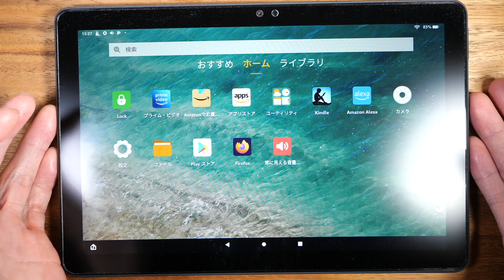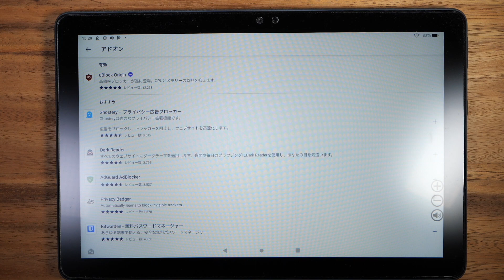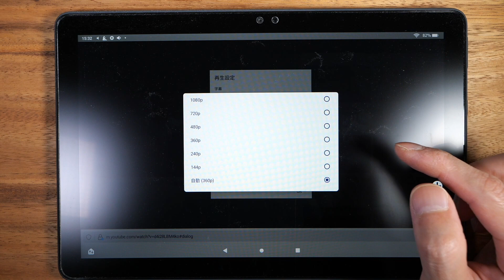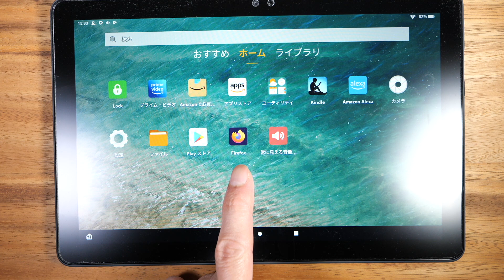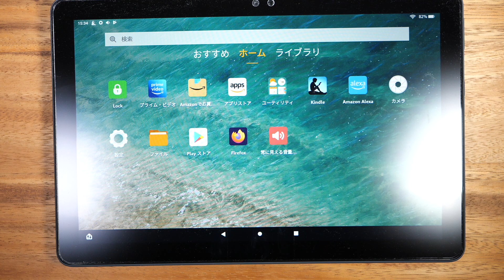このアプリを入れていない人は一生負け組 Fireタブレット向けおすすめアプリ【４選】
▼最新 Fireタブレット販売ページ

▼ FireタブレットにGoogle Playストアをインストールする方法